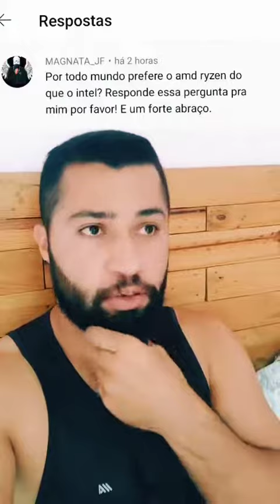porque todo mundo prefere os AMD Ryzen do que Intel ???